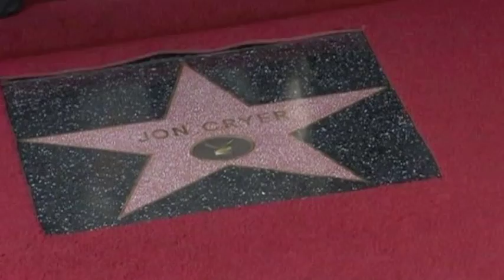Jon Cryer Hollywood Walk of Fame Star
Jon Cryer receiving the 2,449th star on the Hollywood Walk of Fame.